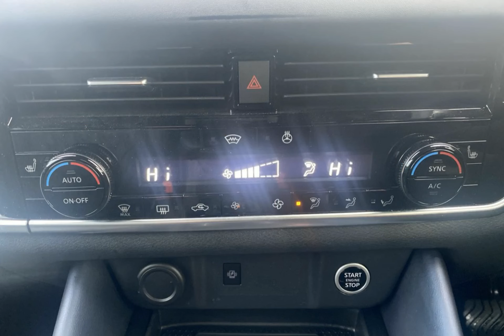For sale 2022 NISSAN QASHQAI DIG-T TEKNA PLUS DCT CVT HYBRID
For sale CJ71KCG a 2022 NISSAN QASHQAI DIG-T TEKNA PLUS DCT CVT HYBRID with 11500 miles for only £23990. Don't miss out on your next used car come down and test drive it today!